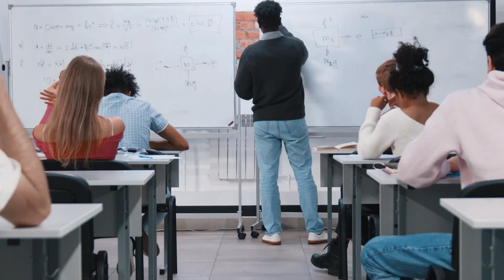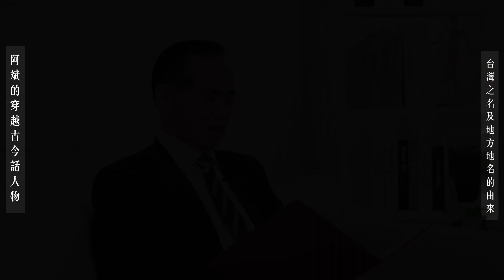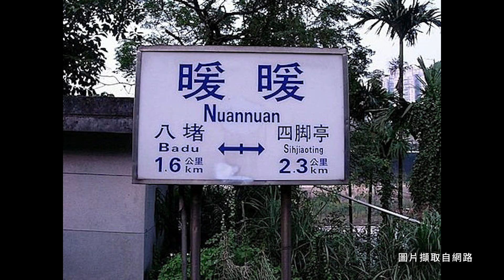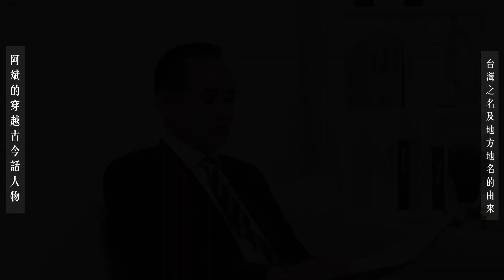阿斌之穿越古今話人物｜台灣之名及地方地名的由來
阿里山不是山？暖暖一點都不暖？九份真的住九戶人家？福爾摩沙來自葡萄牙語的「美麗之島」，台灣在歷史洪流中曾被多個國家統治，留下許多具有意義充滿趣味的地方名稱，介紹幾個生為台灣人不可不知道的地名故事！

講述資料取自書籍
《大灣大員福爾摩沙：從葡萄牙航海日誌、荷西地圖、清日文獻尋找台灣地名真相》

圖片來源
蘇澳│擷自小鎮漫遊
悲情城市│擷自獨立評論
安平古堡│擷自易遊網
九份│擷自MOOK景點家
樟腦丸│擷自搜狗百科
松山區│擷自好運自由行
鄭成功│擷自每日頭條
阿里山│擷自交通部觀光局阿里山國家風景管理處
暖暖火車站牌│擷自隨意窩SN/T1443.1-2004
高雄港灣│擷自高雄市政府新聞局
天母磺溪│擷自自由時報
西班牙、荷蘭、日本、中華民國、清朝、明鄭國旗│擷自維基
西拉雅族、凱達格蘭族│擷自中文百科